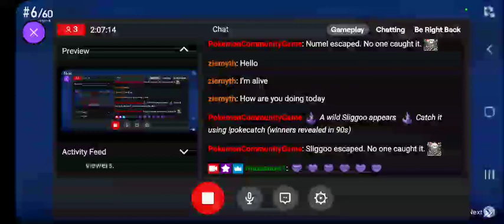solo ranked prime grinding